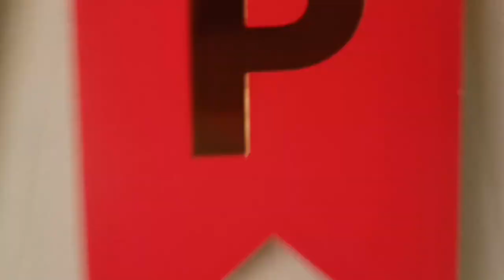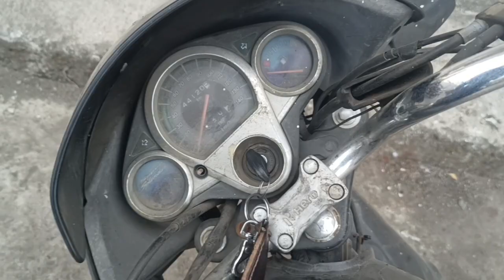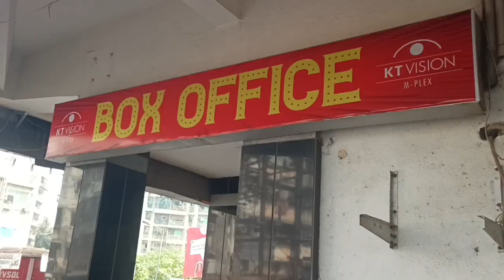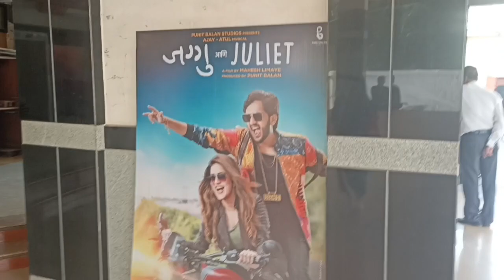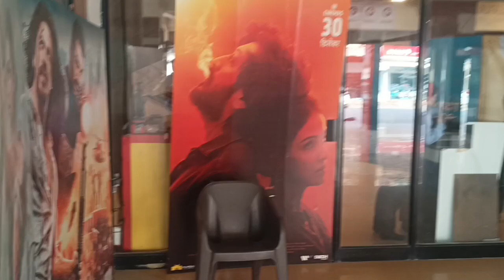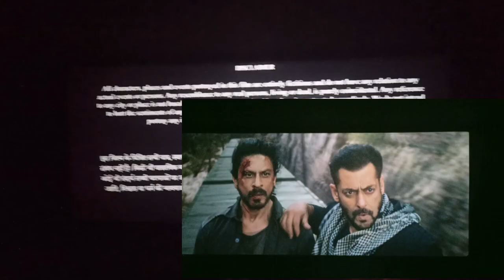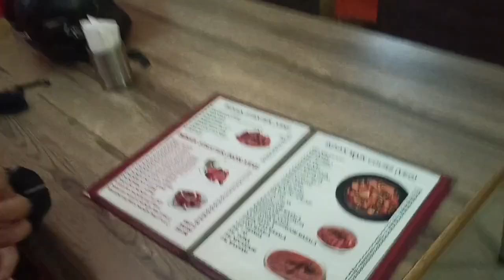My Birthday Celebration With Pathaan || Garvit Singh Garry || Nandini Kashyap || Vlog || 25 January